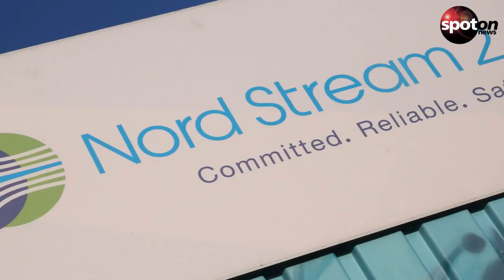Kostet Gerhard Schröder die Freundschaft mit Putin jetzt seine Kohle?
Die EU hat Russlands Staatschef Wladimir Putin praktisch zur "Persona non grata" erklärt. Das könnte auch Auswirkungen auf Altkanzler Gerhard Schröder und seine Finanzen haben.